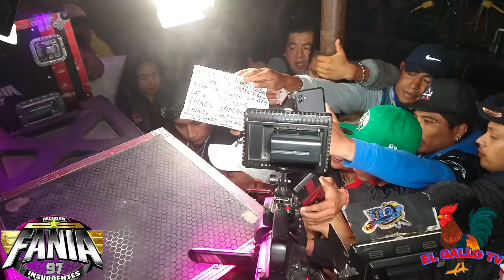👑🌟 SAN ANDRES CHOLULA 🌟🎶CON SONIDO FANIA 97 ⭐❤CON LA CUMBIA SU LINDA MIRADA 🎶🔴🥺